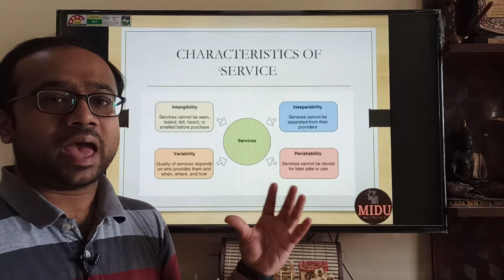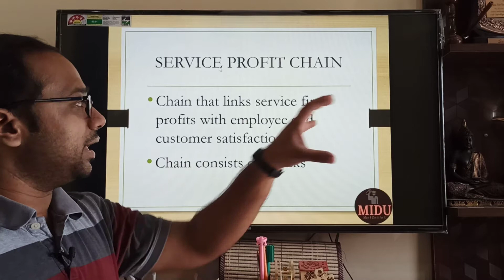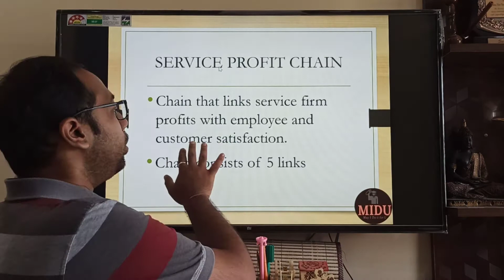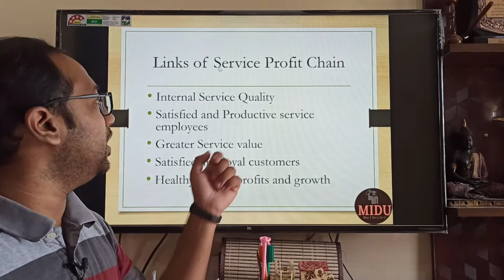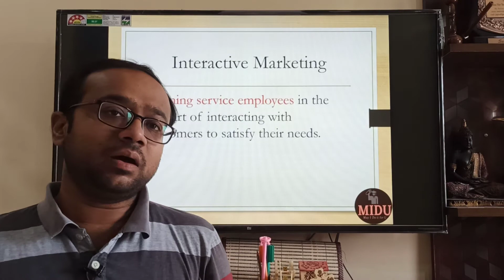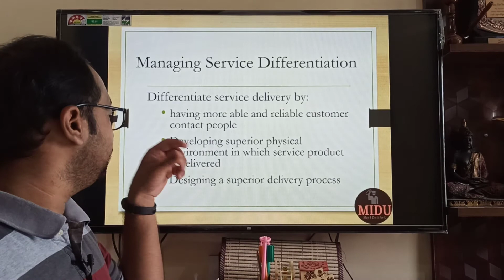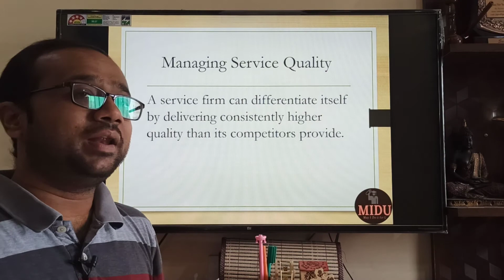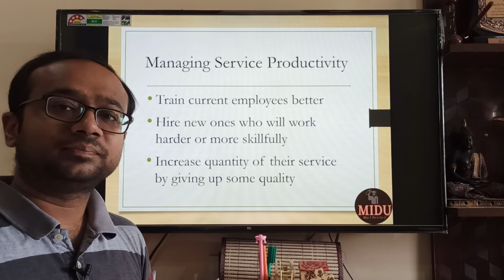MARKETING - 27. Service Marketing (Hindi)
Understand the concept of Service Marketing in a simple way.